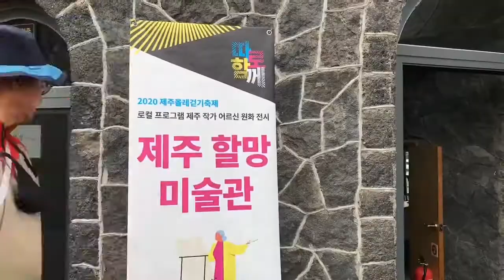2020제주올레걷기축제 DAY 6-2 제주올레 길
2020제주올레걷기축제 DAY 6-2
여섯째날 제주올레 길
6코스 쇠소깍 - 서귀포 올레 11km 3~4시간